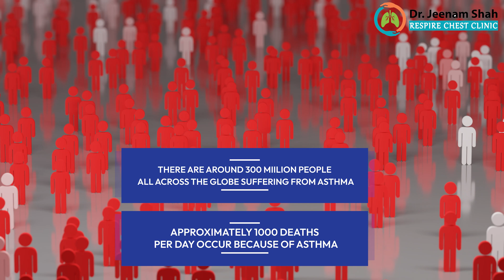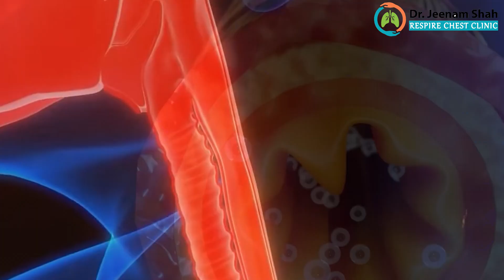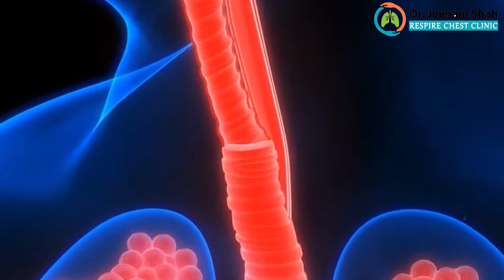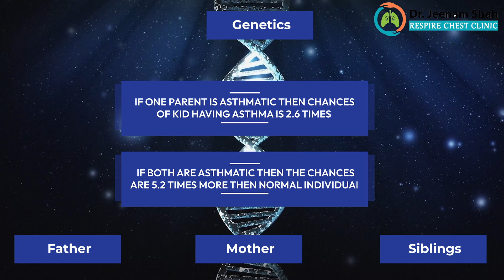What is ASTHMA? | How it Happens and Its Causes? | Dr. Jeenam Shah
Asthma is a condition in which your airways narrow and swell and may produce extra mucus. This can make breathing difficult and trigger coughing, a whistling sound (wheezing) when you breathe out and shortness of breath. For some people, asthma is a minor nuisance. For others, it can be a major problem that interferes with daily activities and may lead to a life-threatening asthma attack.
In this todays video we will be learning what ASTHMA actually is, how does it happens through various factors around us and it's causes.
Dr. Jeenam Shah is among Mumbai's Best Pulmonologists.

Dr. Jeenam Shah specializes in the treatment of Asthma & other allergies, COPD, Lung Fibrosis, and all kinds of lung infections.

* Dr. Jeenam Shah's - Respire Chest Clinic
South Mumbai - G-40, Ground Floor, Panchshil Plaza, Opp Mercedes Benz Showroom, Hughes Road, Gamdevi, Mumbai- 400007.
Appointment: 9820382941 Timings - Monday to Saturday ( 5 to 8.30 pm)

* Dadar -Ground Floor, Manoj Co-operative Society, Appasaheb Marathe Marg, Prabhadevi 400025.
Appointment:  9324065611 Timings - Monday to Saturday ( 1 to 4 pm)

Dr Jeenam Shah
What is ashtma
How does asthma happen
what are causes of asthma
why asthma happens
is asthma dangerous
is asthma curable
ashtma causes
Asthma nursing care
Pathophysiology of asthma
Types of asthma
Asthma symptoms
Asthma cough
Asthma treatment
lung health
what is asthma attack
what is asthma disease
what is asthma symptoms
How does asthma work
How an asthma occurs
Lungs
Respiratory System
Asthma Causes
How Asthma Happens
Asthma Mechanism
Asthma Development
Asthma Triggers
Asthma Inflammation
Asthma Pathophysiology
Respiratory Conditions
Asthma Education
What Causes Asthma
Asthma Explanation
Understanding Asthma
Asthma and Airways
Asthma Insights
Asthma Overview
factors affecting asthma
environmental factoe in asthma
genetic factor in asthma
allergic rhinitiz
atopic eczema
triggers of asthma